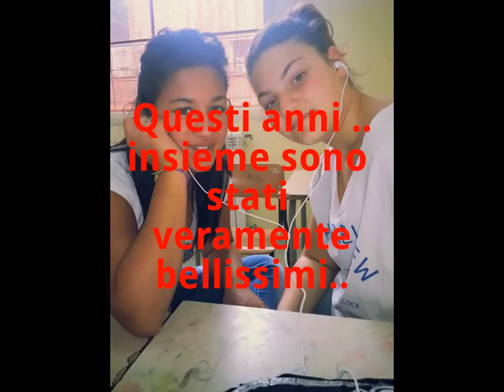amici di classe:''Scuola Russolillo''